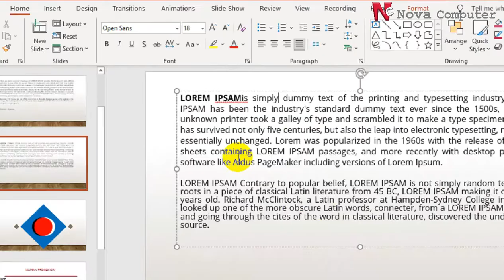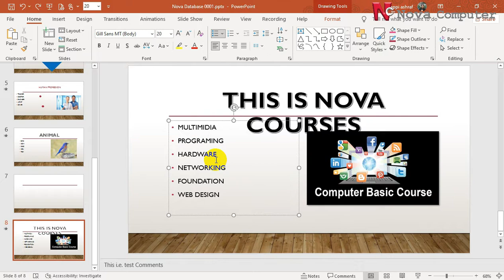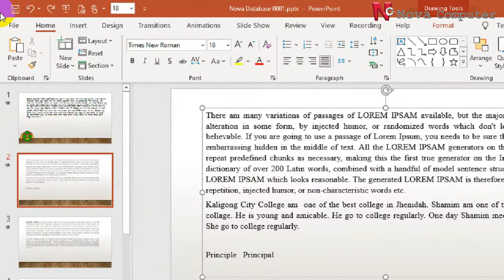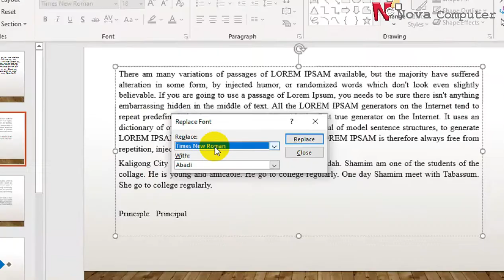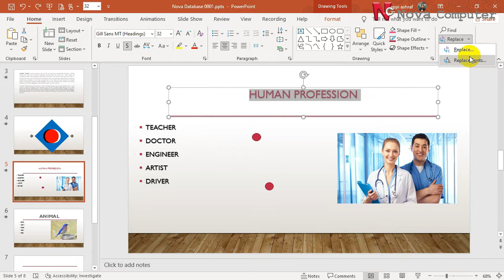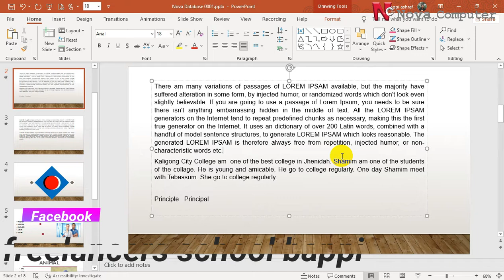How to Replacement Font in MS PowerPoint -64- এম এস পাওয়ারপয়েন্ট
This video shows you How to Replacement Font in MS PowerPoint (এম এস পাওয়ারপয়েন্ট). This video also shows you Replacement Font in MS PowerPoint or How to Replacement Font or Replacement Font in MS PowerPoint 2022 or PowerPoint Replacement Font or Replacement Font and Replacement , Ms PowerPoint. Also shows you Change Font PowerPoint or Change Font on all slides or Change font and Font Changerin MS PowerPoint 2022. Besides you find to How to Replacement Font in MS PowerPoint Tutorial or Font Replacement in MS PowerPoint bangla Tutorial 2022 (MS PowerPoint/Microsoft PowerPoint and PowerPoint in Android Phone also). It is part of a serial video of Microsoft PowerPoint 2010/2013/2016/2019/2021 basic to advanced levels. This PowerPoint Microsoft_PowerPoint Freelancers_School video is made by Bappi Ashraf for Freelancers School. This Chanel is for Bangla (Bengali) tutorial about Computer and Information Technology (ICT).

👁️🗨️For Free 𝗟𝗶𝘃𝗲 𝗖𝗹𝗮𝘀𝘀 𝗮𝗻𝗱 𝗠𝗼𝗿𝗲 𝗧𝘂𝘁𝗼𝗿𝗶𝗮𝗹𝘀, 𝗙𝗿𝗲𝗲 𝗣𝗱𝗳 & 𝗲𝗕𝗼𝗼𝗸

বাপ্পি আশরাফ সুনাম কুড়িয়েছেন লেখালেখির মাধ্যমে। এরই ধারাবাহিকতায় বাপ্পি আশরাফ এর বই সমূহ এর প্রায় সবগুলোই কম্পিউটার সংক্রান্ত বিভিন্ন বিষয় নিয়ে রচিত। গ্রাফিক ডিজাইন, ওয়েব ডিজাইন, ওয়েব ডেভেলপমেন্ট, ফটোশপ, 'মাস্টারিং এক্সেল', 'কমপ্লিট এডোবি ফটোশপ', ইত্যাদি উল্লেখযোগ্য। বাপ্পি আশরাফ এর বই সমগ্র সংগ্রহ করুন নিচের লিংক থেকে:
👁️🗨️𝐓𝐡𝐞𝐬𝐞 𝐚𝐫𝐞 𝐭𝐡𝐞 𝐐𝐮𝐞𝐫𝐢𝐞𝐬 𝐭𝐡𝐚𝐭 𝐈 𝐰𝐚𝐧𝐭 𝐭𝐨 𝐬𝐨𝐥𝐯𝐞 𝐢𝐧 𝐭𝐡𝐢𝐬
Video Tutorials: How to Replacement  Font in MS PowerPoint (এম এস পাওয়ারপয়েন্ট). This video also shows you Replacement  Font in MS PowerPoint or How to Replacement  Font or Replacement  Font in MS PowerPoint 2022 or PowerPoint Replacement  Font or Replacement  Font and Replacement , Ms PowerPoint. Also shows you How To Embed Fonts In A Powerpoint Presentation or How To Embed Fonts In Powerpoint or MS PowerPoint Font Replacement  and Font Replacement  in MS PowerPoint 2022. Besides you find to How to Replacement  Font in MS PowerPoint Tutorial or Font Replacement  in MS PowerPoint bangla Tutorial 2022 (MS PowerPoint  /Microsoft PowerPoint  and PowerPoint  in Android Phone also). It is part of a serial video of Microsoft PowerPoint  2010/2013/2016/2019/2021 basic to advanced levels.

How to Start MS PowerPoint ,  Introduction to KEY from Keyboard, Create Application in MSPowerPoint , File Save and Alignment in MS PowerPoint , Bangla/Bijoy Type,  Bangla/Avro Type, Macro in MS PowerPoint , Spell, Grammar, etc. check in MS PowerPoint , mail marge in MS PowerPoint , Make a Flayer Design in MS PowerPoint , Make a Tri Fold Type Brochure in MS PowerPoint , Make a Bill/Invoice in MS PowerPoint , Make a Certificate in MS PowerPoint , Make a Cover Design in MS PowerPoint , Make a Envelop in MS PowerPoint , Make a Poster Design in MS PowerPoint , Make a Flayer Design in MS PowerPoint , Make a Envelop in MS PowerPoint , How to Use the ribbon bar in MS PowerPoint , Keyboard Shortcut(F6) in MS PowerPoint , Create Styles in MS PowerPoint , Comments and Notes in MS PowerPoint , Make a Professional Business Card in MS PowerPoint , Make a Professional Letter Head/Pad in MS PowerPoint , Make a Professional Resume/Biodata in MS PowerPoint , and many more..